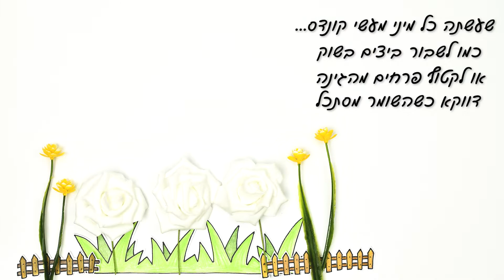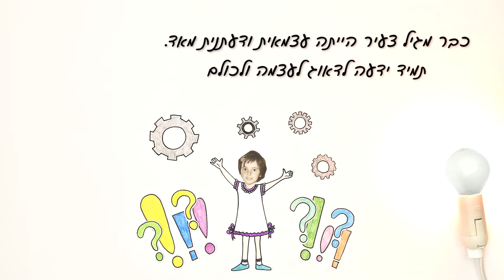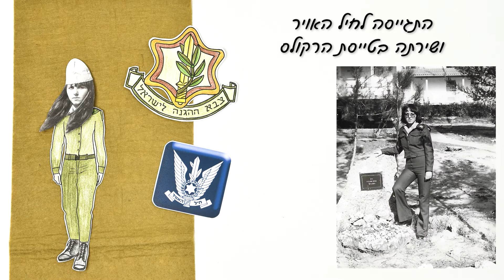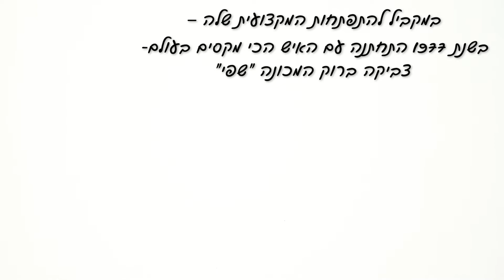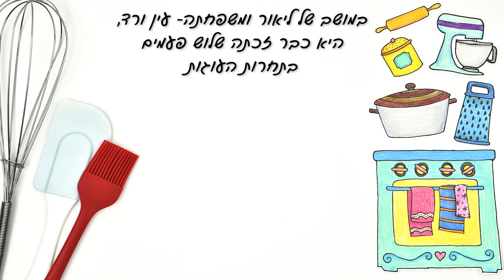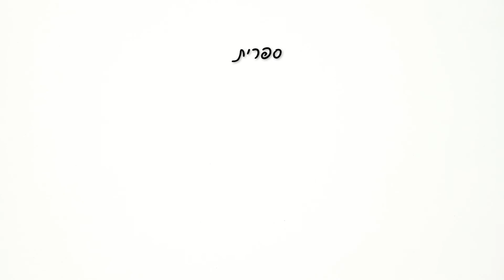סרטון סטופ מושן פרישה/יציאה לפנסיה- רינה